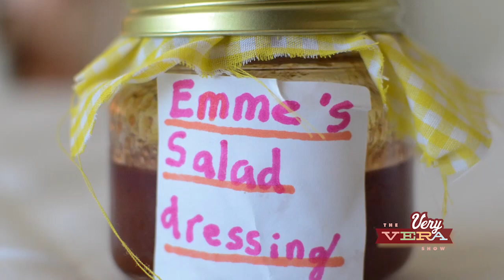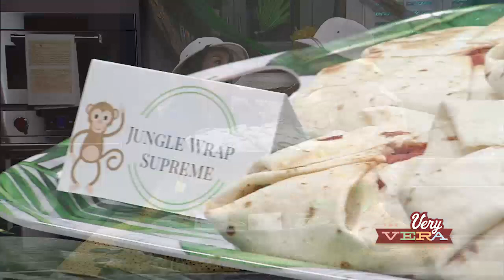The VeryVera Show, Season 7 Episode 24, "Into the Jungle"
Vera welcomes the Very Vera Camp Director, Caroline Williams, to transform the studio into a jungle! They present 3 fun recipes from the pre-beginner camp module! You're not going to want to miss it!